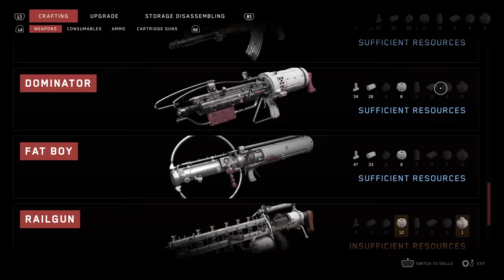Atomic Heart - Gameplay Overview Trailer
Discover over 8 minutes of juicy Atomic Heart gameplay footage, showcasing the cinematic shooter that shines not only for its combat but for its intrigue, setting, characters and deep mechanics.